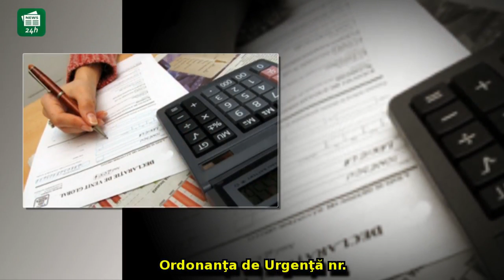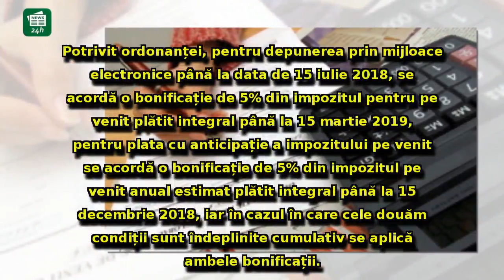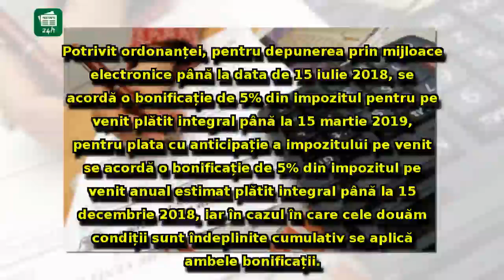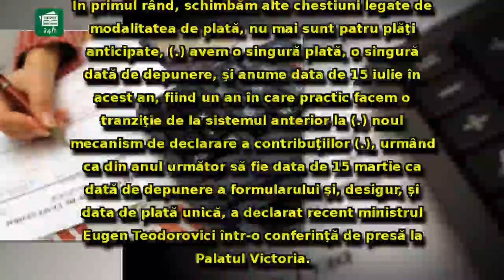E OFICIAL: Declarația Unică, PUBLICATĂ în Monitorul Oficial. Care este TERMENUL LIMITĂ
E OFICIAL: Declarația Unică, PUBLICATĂ în Monitorul Oficial. Care este TERMENUL LIMITĂ de depunere